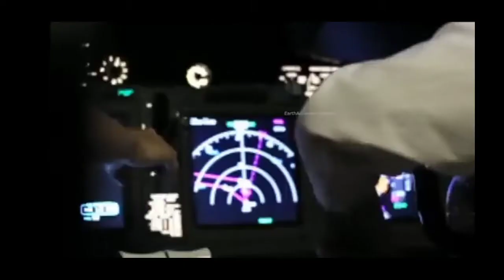/Bermuda triangle का रहस्य अब खुल गया /Bermuda triangle amazing facts mp teaching line